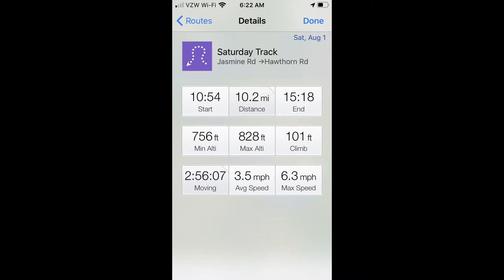LESUEUR RIVER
LESUEUR RIVER, CR8 TO CR90, 1600 CFS, AUGUST 1, 2020